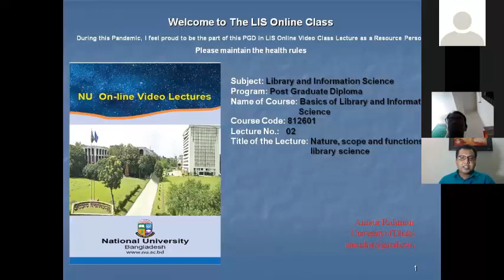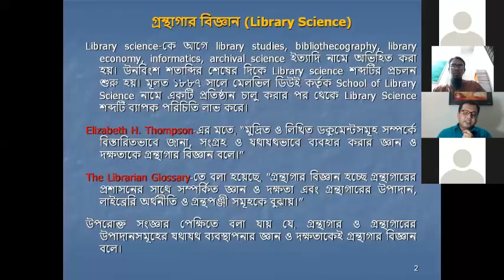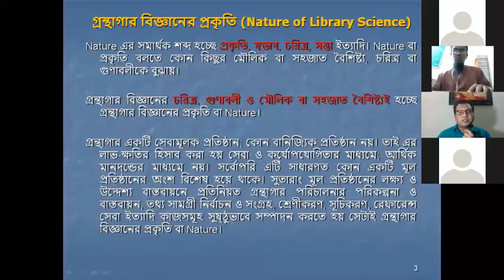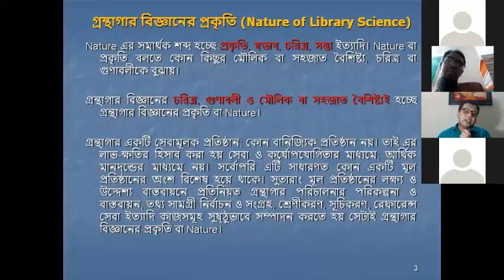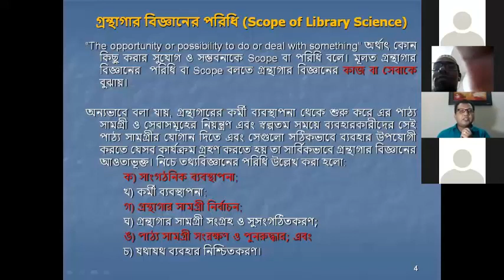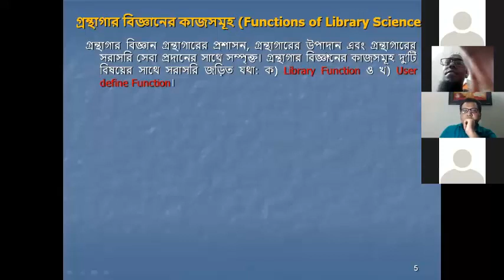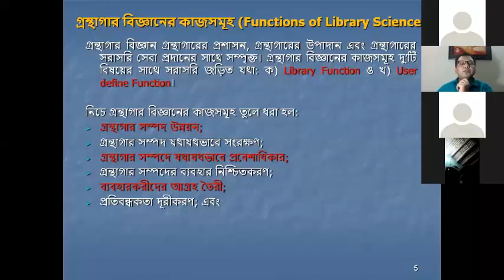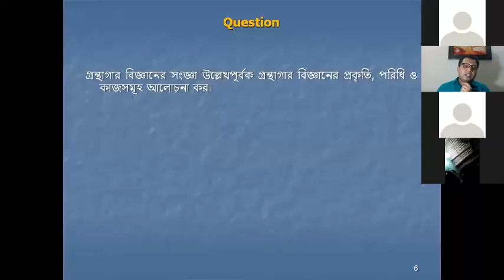BASICS OF LIBRARY AND INFORMATION SCIENCE-812601 BY ANISUR RAHMAN, UNIVERSITY OF DHAKA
ANISUR RAHMAN
UNIVERSITY OF DHAKA
BASICS OF LIBRARY AND INFORMATION SCIENCE-812601